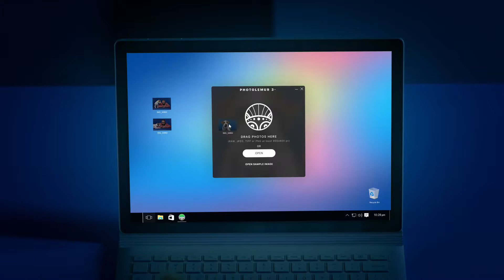Photolemur commercial - long